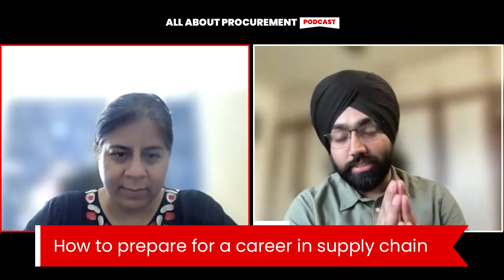Episode 2 - Mastering Supply Chain: Key Skills and Career Preparation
In this podcast, I had the pleasure of interviewing Ms Himani Kanwal, a supply chain leader with over 20 years of experience in the industry.

We discussed critical topics like supply chain, the role of procurement and other functions, the global impact of supply chain, key skills, challenges, and opportunities. Whether you're interested in growing your career in a supply chain function or simply want to learn more about this critical aspect of organizational operations, this podcast is for you.

I had a great time speaking with Ms Himani Kanwal, and I can assure you that her insights and expertise will help shape your planning for a successful career in supply chain. Tune in to the episode now and let us know what you think!

Chapters:
00:00 Guest introduction
02:10 What is Supply Chain?
03:42 Supply chain and Procurement
09:40 Supply chain in the last 2-3 decades
12:50 Critical skills for supply chain and procurement
19:15 How to become a supply chain leader?
23:46 Is it okay to be confused about your career trajectory?
29:34 A few challenges you face as a supply chain professional
36:36 How to prepare for a career in supply chain